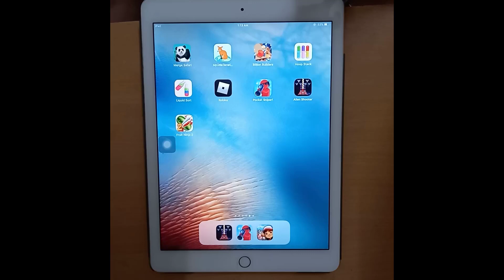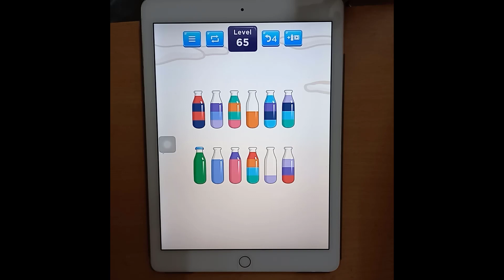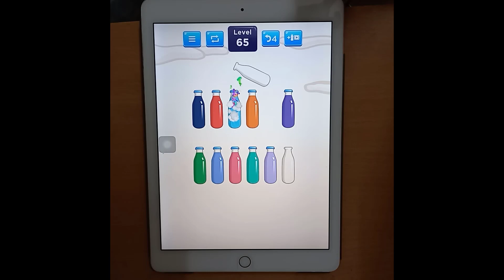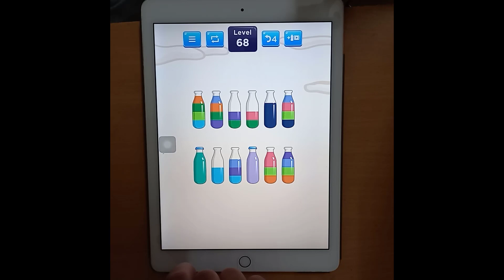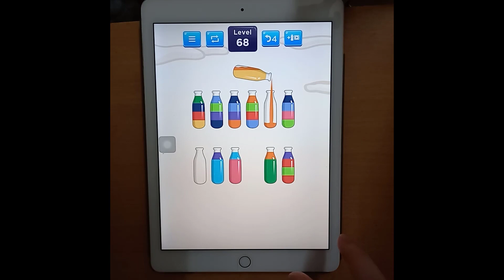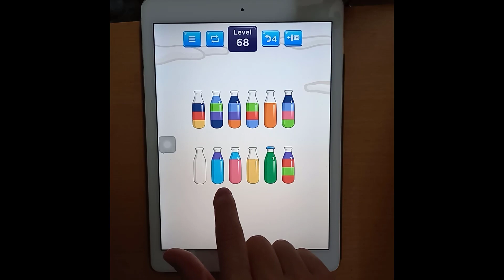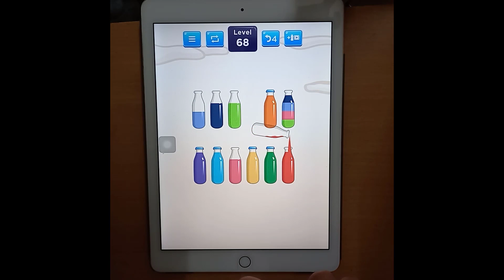Liquid Sort level 64-68(Part 6) | Plant vs Zombie 2, Color Roll, Tangle Master 3D, Draw Story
I will try  and review the top game hot, trending. You can also ask me to play new games or yours.